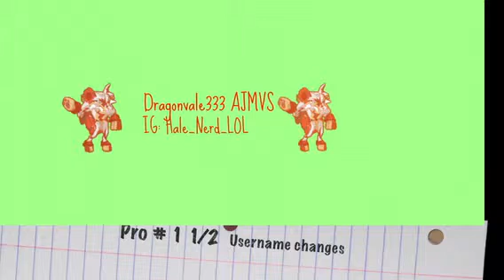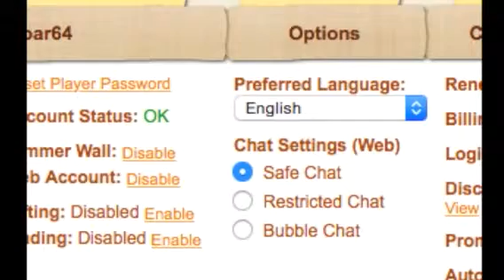Pros and cons on AJHQ